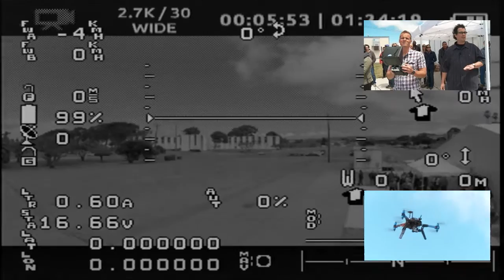What is Yaw? | Getting Started with Drone Photography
Getting into Drone and UAV photography and videography requires you learn dozens of new terms, definitions and acronyms. In this clip from the CreativeLive class, Taking Flight: Drone Photography & Video, Jeff Foster explains the common flight term: yaw.

Get more info on getting started with drone photo and video